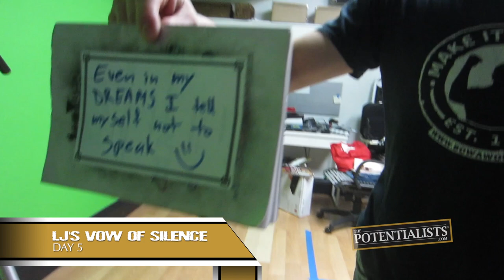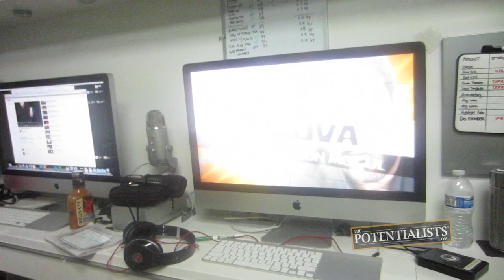TOP THIS, JARED (Season 1, Episode 85)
Who's lost over a hundred pounds? How do you handle dropped phone calls? What's the unexpected reaction to a video's debut? Watch to find out!

The Motivation Mogul teaches about how to deal with the frustrations of dropped phone calls. Meanwhile, one of the BOWAkidz celebrates a significant weight-loss milestone.

Bert Oliva
12080 Southwest 127 Avenue
Suite 305